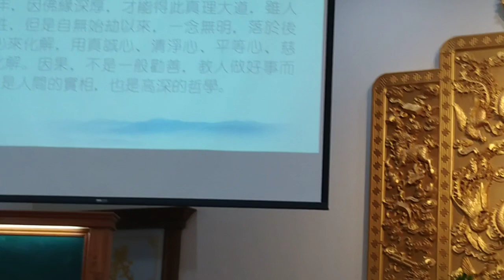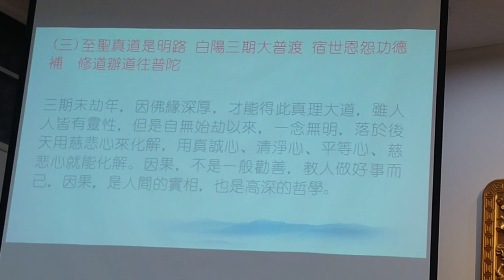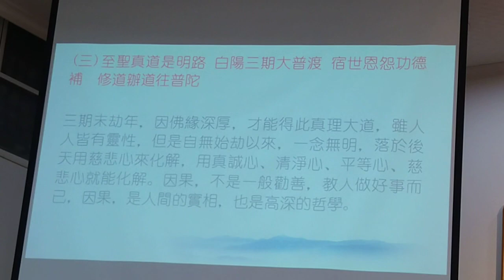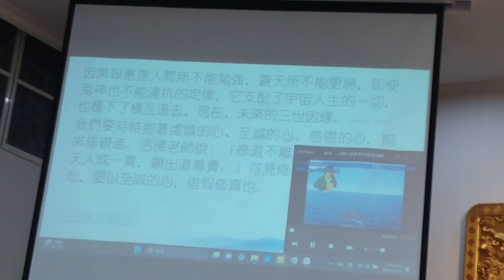VID 20231210#愛祥佛堂啟慧班 114042